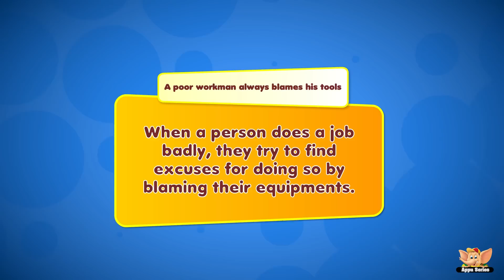A poor workman always blames his tools - Learn a proverb a day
A poor workman always blames his tools… Yes! You know why? Because people believe it’s easier to find faults with other things,  than work towards fixing something goes wrong. What a lazy solution! It’s one of the most useless things to do. Watch this video to know what the proverb means.